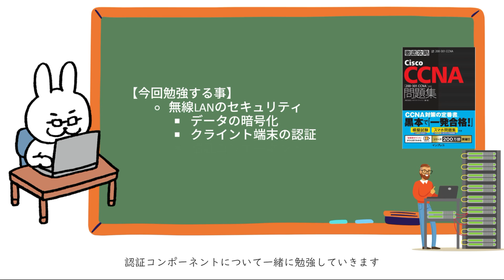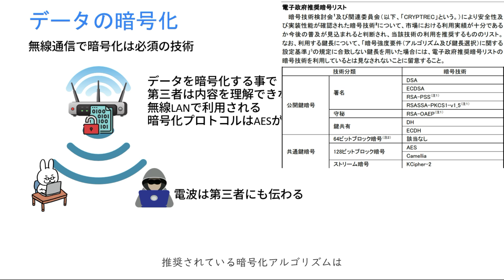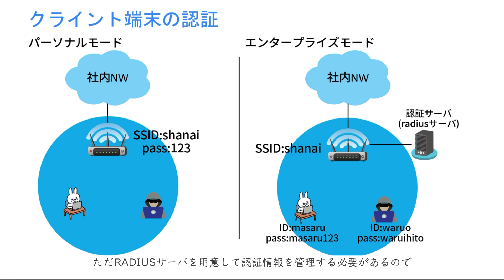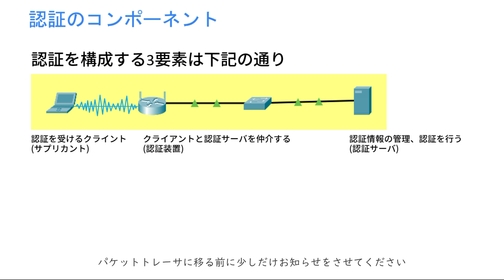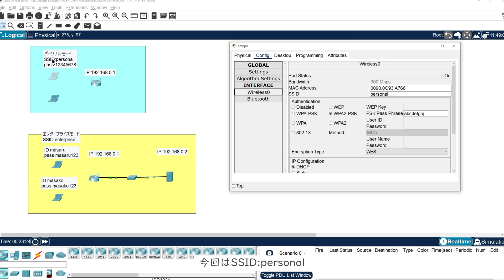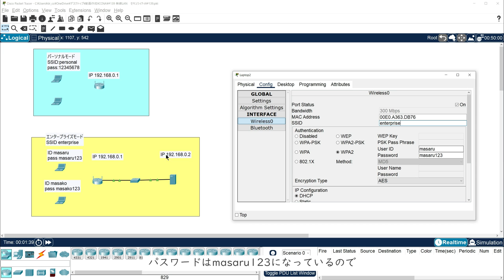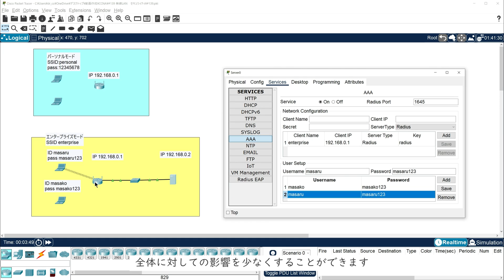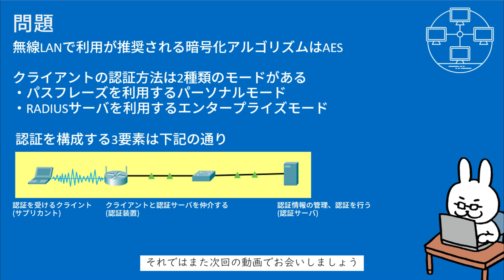【#139 CCNA 】【13章 無線LAN】無線LANのセキュリティ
・電子書籍
・単行本

1週間でCCNAの基礎が学べる本
・電子書籍
・単行本

・電子書籍
・単行本

■過去動画
支援士の勉強一緒にしませんか？